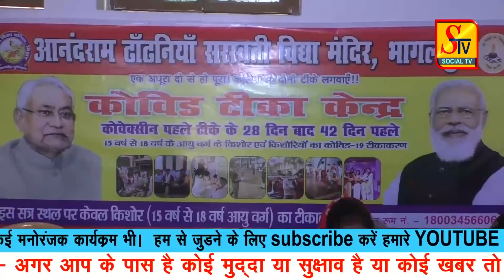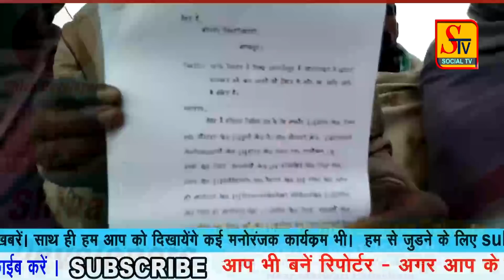भागलपुर सहित आसपास की पूरी ख़बरें ! 04 JANUARY 2022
Social tv
Stv Bhagalpur
Bhagalpur news
munger news
naugachiya news
kahalgaon news
godda news
today news
sabour news
tmbu news
S TV
today bhagalpur news
LOCKDOWN NEWS
stv
news bhagalpur
panchayat chunav2021
2021chunav
bhagalpur panchayat chunav
jagdishpur
shahkund
sanhola
sabour
nathnagar
sultanganj
shahkund
amarpur
bihpur
narayanpur
zilaparisad bhagalpur
muklhiya
ward sadasya
panchayat samiti